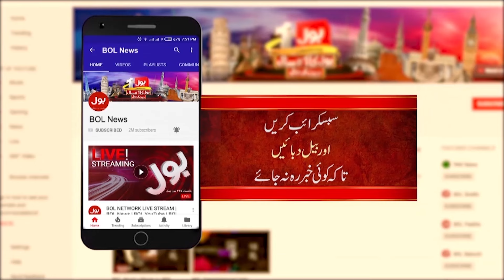Bushra Bibi Released From Adiala Jail | PTI Latest Update | Zahir Shah Shirazi Big Statement